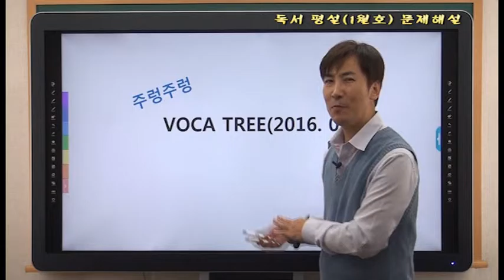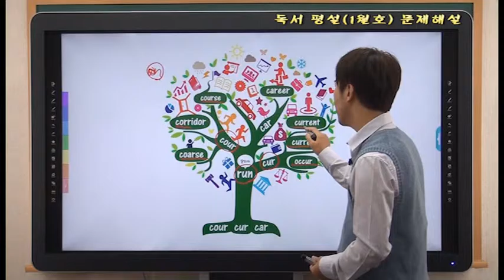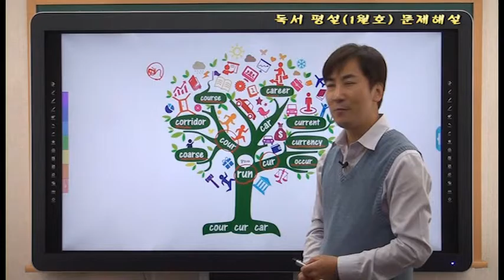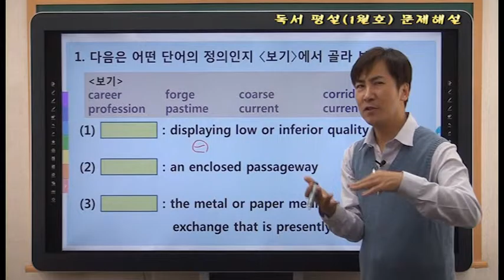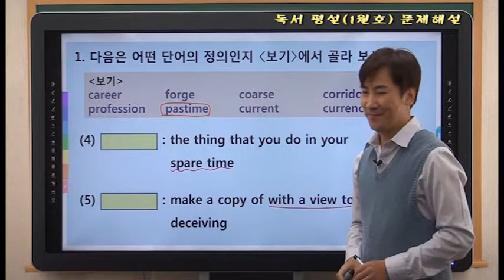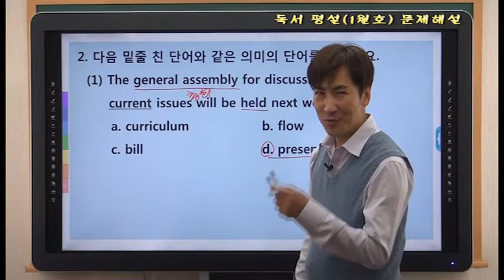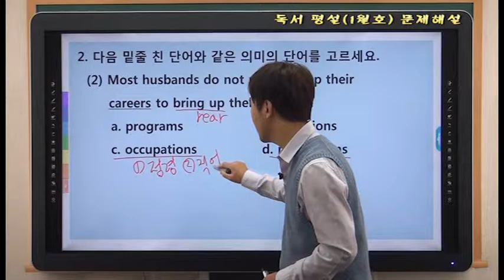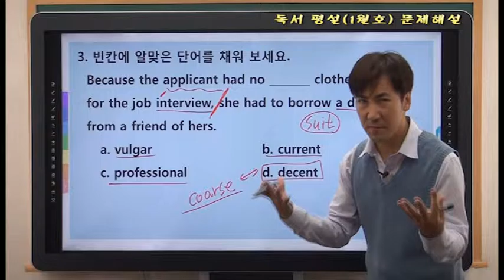문덕의 독서평설 문제해설 2016년 1월호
MD33000의 저자 문덕 선생님의 독서평설 2016년 01월호 문제해설입니다.